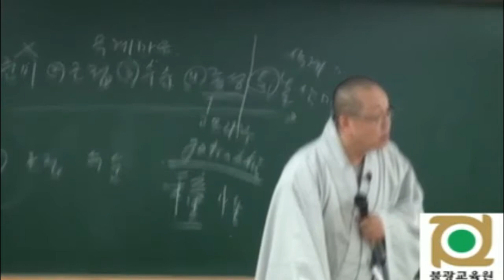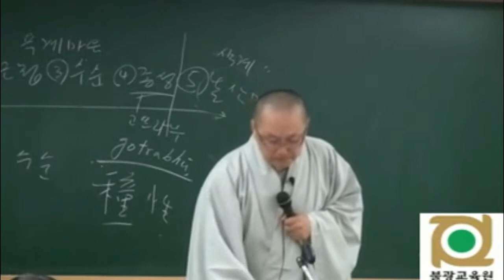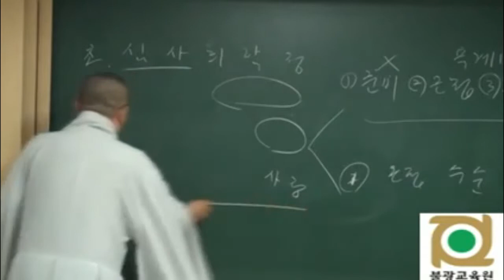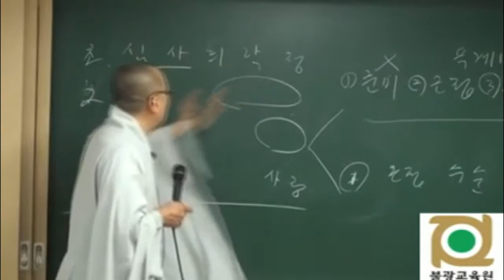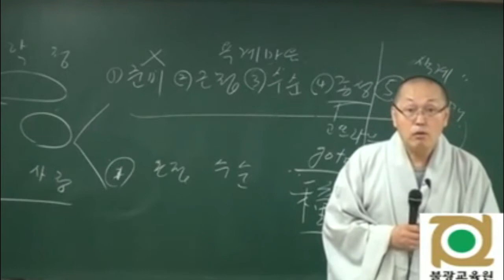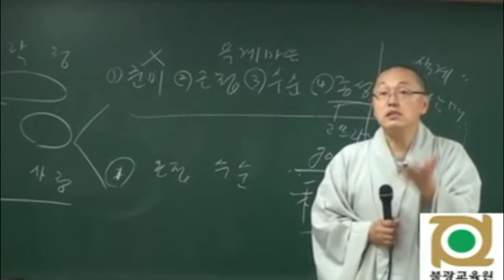각묵스님 청정도론 35 제1권 p367 Vis iv 79 선의 전형구